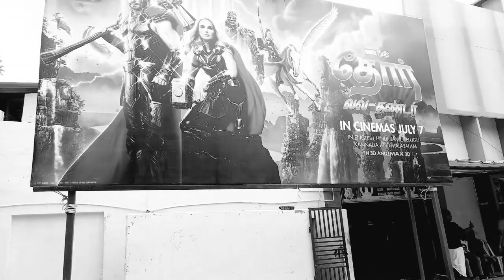Thor Love And Thunder Review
Thor_Love_And_Thunder | Review_Tamil | Hit_or_Flop ?

edit by : Tonysiva